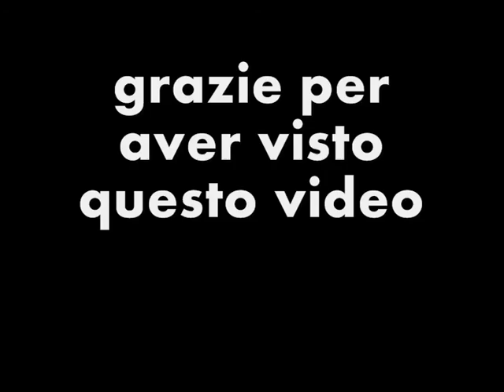A Pinwheelproduction pubblicità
lo scheletro è nuovo, a me piace molto poi dite voi com'è.